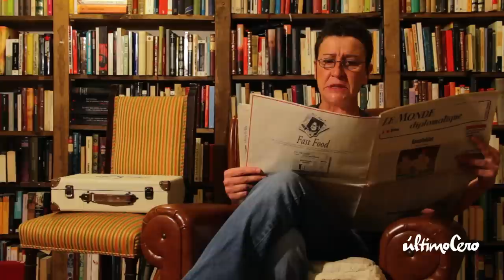Susana Fú y Jesús Enríquez - últimoCero (27/11/2012)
Susana Fú, narradora oral, y Jesús Enríquez, portavoz del PP en el Ayuntamiento de Valladolid, protagonizan este vídeo de apoyo a últimoCero